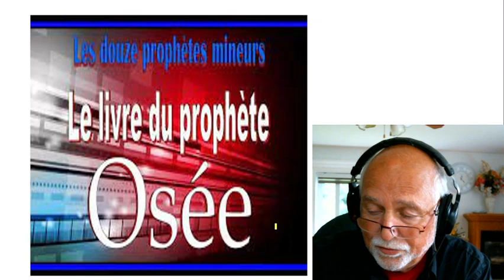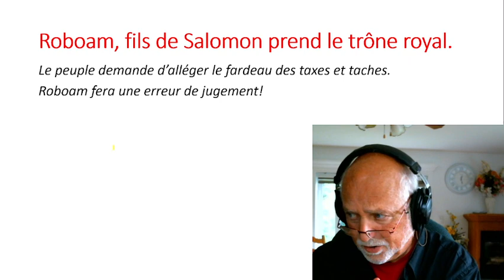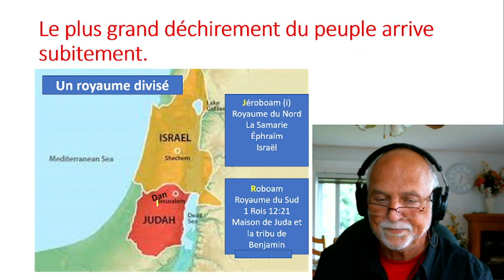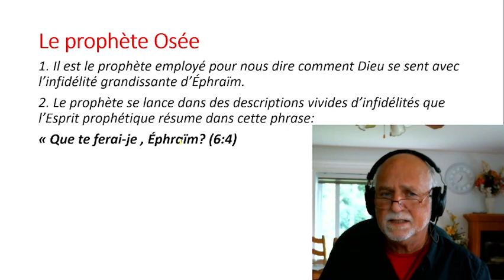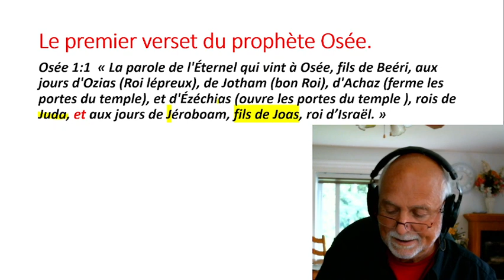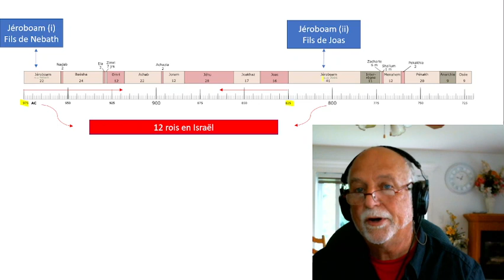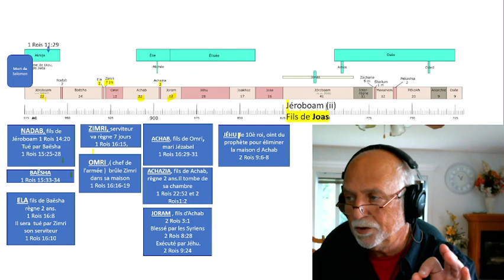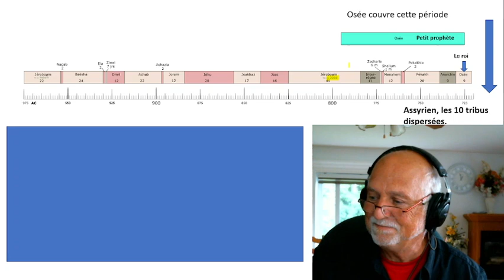Un royaume divisé Osée vidéo #6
Robert explique la grande division de la nation d'Israêl.
Les chartes aident à comprendre l'arrière plan du prophète Osée.
dans le livre des Rois , il y a deux Jéroboam! le prophète Oséée est dans la période du deuxième.